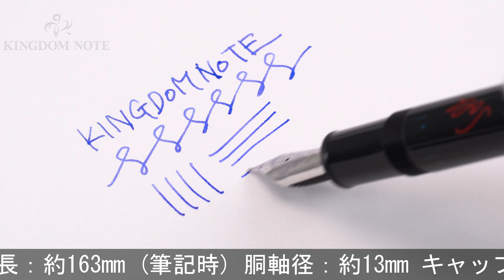MONTBLANC モンブラン 万年筆 ドネーションペン ゲオルグ･ショルティ卿 F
ペンポイント多少摩耗、多少のスレ･小キズ等みられますが総じて程度良好。2005年限定品！

本体材質：樹脂
ペン先材質：18金
字幅：F(細字)
機構：吸入式
全長：約163mm (筆記時)
胴軸径：約13mm
キャップ径：約16mm (クリップ除く)
最大径：約20mm (クリップ含む)
重さ：約30g
付属品：なし